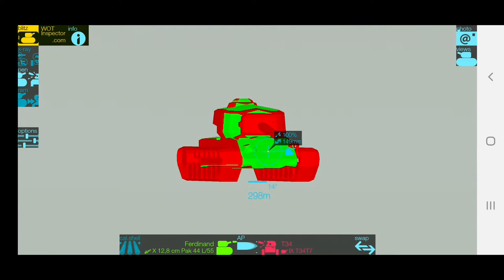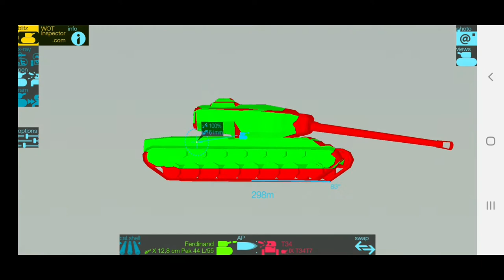WoT Blitz || T34 - Review, Tactics and Gameplay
Welcome back, this time we will take a look of and old techtree premium which is T34 other known as hulldown beast of bank of america 😁 Hope you will enjoy the video and catch you all on the battlefield!